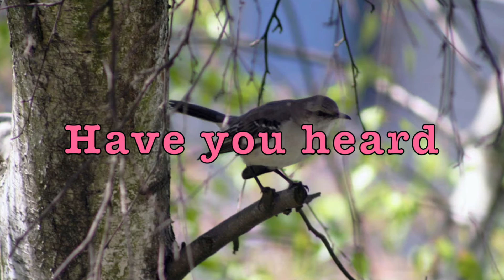Listen: Mockingbird all night long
Hear an insomniac mocker with quite a repertoire that was recorded one recent night by a West Brighton resident who couldn't sleep